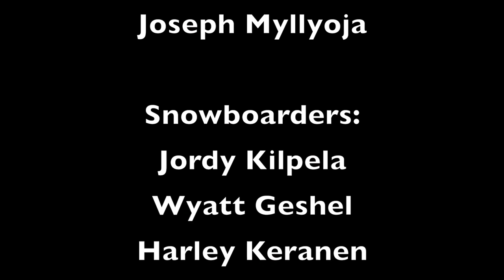Epic Snowmobile Jump - A Day In the U.P. - Sled Down Productions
Woke up to a beautiful sunday day so we decided to do something a little different and built these two epic jumps. Thanks to everyone who showed up to help build, film, and of course rip.